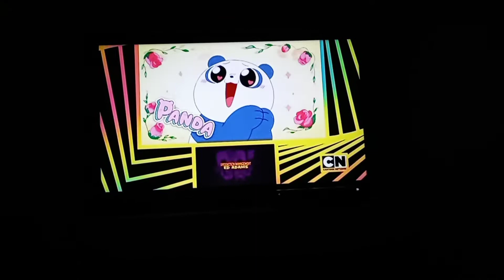Teen Titans Go! - Victor and Valentino - Apple & Onion